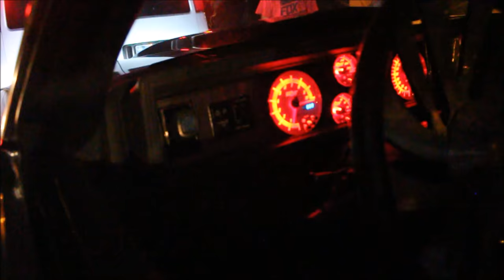Veltboy314 - Olds 442 on 26" Forgiato Wheels, Donuts - Naptown Circle City Classic Weekend 2016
Olds 442 on 26" Forgiato Wheels, Donuts - Naptown Circle City Classic Weekend 2016